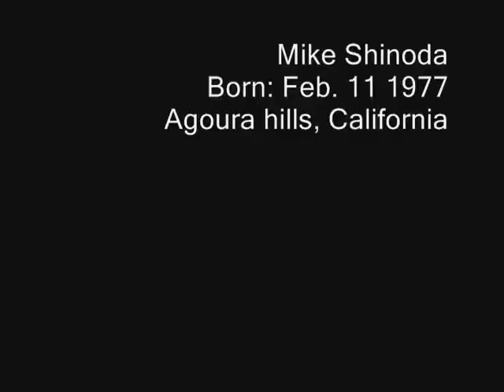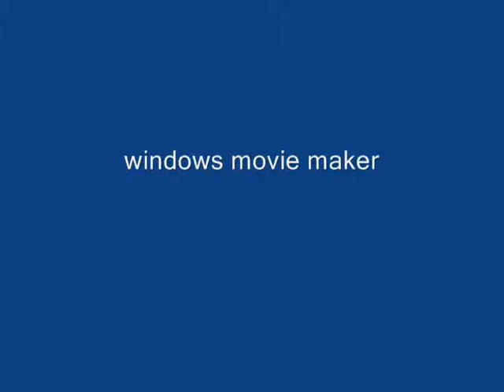Mike Shinoda Birthday Fan video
Birthday Fan video to Mike Shinoda,
Happy Birthday Mike
from: your Filipino fan